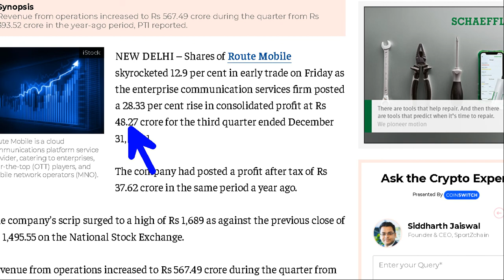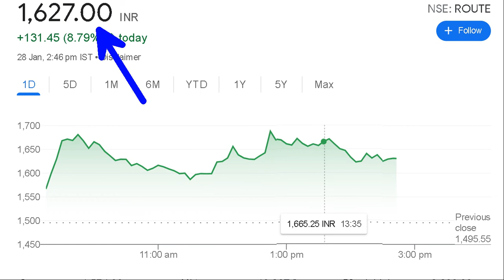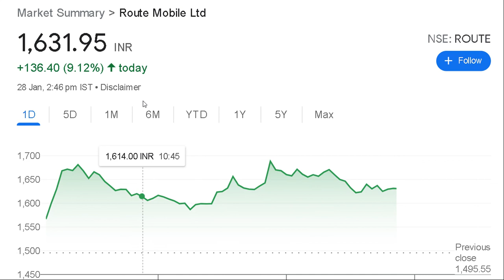Route mobile share latest news |Route mobile latest news today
This video is for education purpose only. This channel does not give any financial recommendations. This channel is not responsible for any losses ocuure.

Always contact your financial advisor before investing.

TAGS USED :

1)share market news
2)bhel share market news
3)share market news channel list
4)share market news live
5)share market news cnbc
6) share market news channel list in india
7)share market news channel live English
8)share market news channel hindi
9)share market news daily
10)share market ki news kaise dekhe
11)share market daily news in hindi
12)share market news kaise dekhe
13)share market news today
14)today share market news
15)share market news English
16)today's share market news English
17)cnbc share market news live  English
18)zee entertainment share market news
19)news effect in share market
20)share market news for tomorrow
21)share market news for Monday1)Share Market news today live
2)share market news today in Tamil
3)share market news channel
4)share market news tomorrow
5)share market news today hindi
6)share market news today telugu
7)share market news today live zee business
8)share market news app
9)share market news app in hindi
10)share market news aajtak
11)share market news analysis
12)share market news app in Tamil
13)share market news app download
14)share market news
15)share market news best app
16)share market news bhasin
17)share market news Bengali
18)share market news budget
19)share market news today
20)share market news